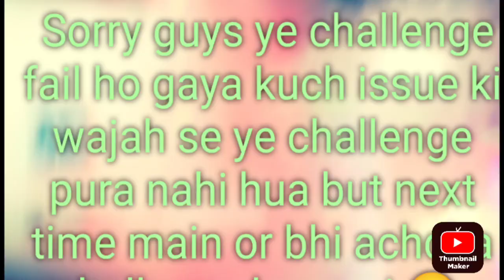Bittu control my life for 24 hours| challenge fail ho gaya 😔